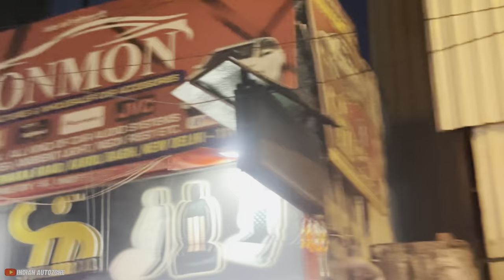Innova Hycross बना दी Lexus😱| Hycross Modified🔥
Sonmon Car Accessories in Karol Bagh

About this video - hello dosto mene is video me Toyota Innova hycross ke bare me detail me baat ki he to dosto video ko puri dekho or like comments karke btao kesi lagi Thanku🙏

About me -

Your Queries -

innova hycross
hycross accessories
innova hycross modified
innova hycross accessories 2024
innova accessories
hycross innova
innova hycross 2024
toyota hycross accessories